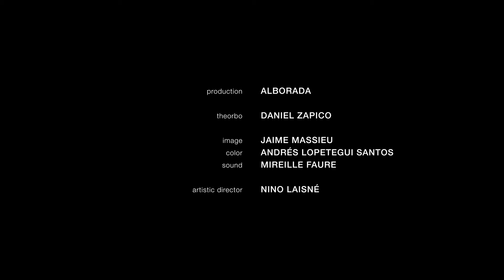Ma Bergère est tendre et fidelle – Michel Lambert (Arr. Daniel Zapico, théorbe)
«Ma Bergère est tendre et fidelle»
Michel Lambert (Arr. @zapicodani)
@zapicodani, théorbe

@alboradaeditions5746, production

@zapicodani, théorbe

Jaime Massieu, image
Andrés Lopetegui Santos, color
Mireille Faure, ingénieure du son

Nino Laisné, directeur artistique